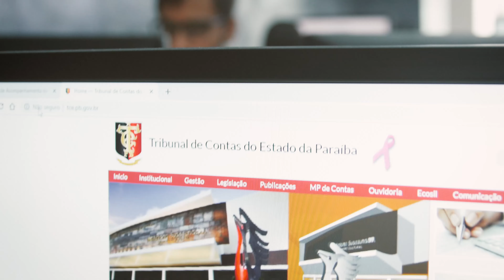FILME SOBRE ESPAÇO CIDADANIA DIGITAL